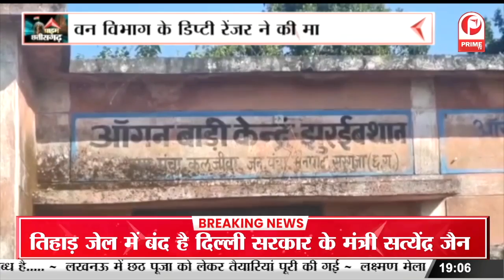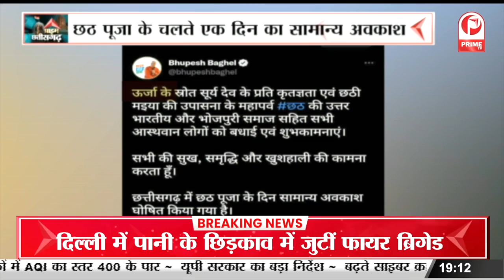Chhattisgarh: शहीद पुलिस कर्मियों की स्मृति में 21 अक्टूबर - 31 अक्टूबर तक मनेगा राष्ट्रीय एकता दिवस